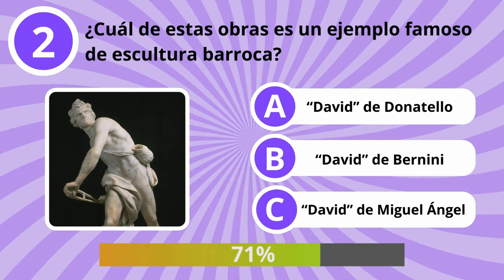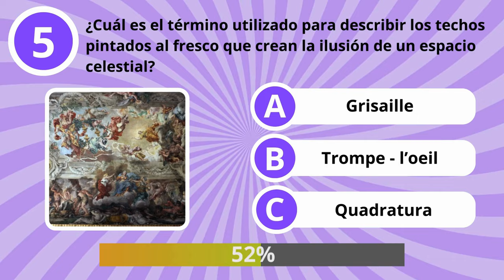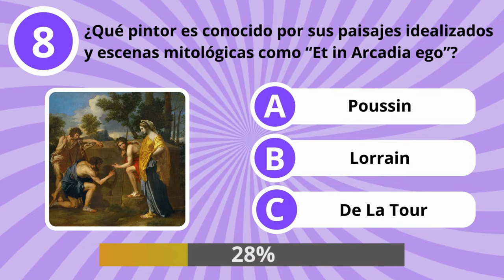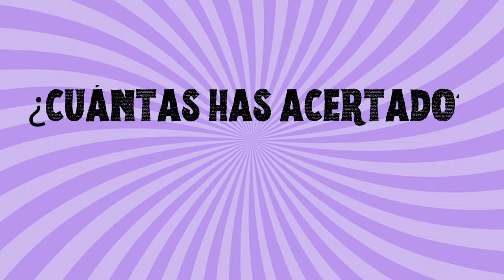¿Cuánto sabes sobre arte barroco? | Quiz/Trivia/Test/Arte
¡Quiz sobre arte barroco! ¿Eres un amante del arte o simplemente quieres poner a prueba tus conocimientos? 🎨 Sumérgete en este desafío compuesto por 10 preguntas donde cada una presenta una obra maestra del barroco y tres posibles respuestas. Solo una es correcta, ¿podrás acertarlas todas antes de que se acabe el tiempo? ⏳

Disfruta de una experiencia visual única con imágenes de alta calidad que te transportarán a la opulencia y el dramatismo de este fascinante periodo artístico. Además, cada pregunta cuenta con una cuenta atrás para agregar emoción y presión al juego. ¡Compite con tus amigos y descubre quién es el verdadero experto en arte barroco!

¿Listo para el desafío? ¡Dale play y demuestra lo que sabes!